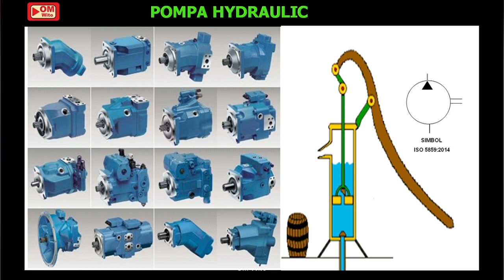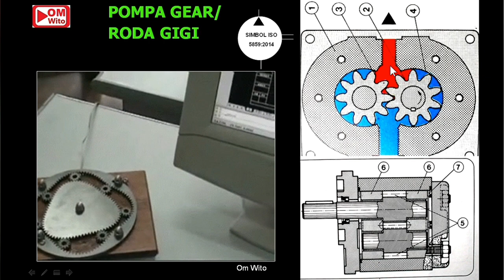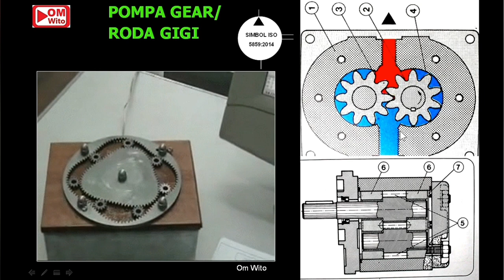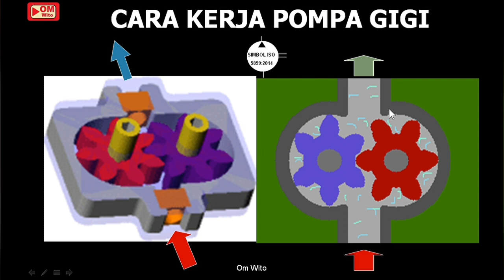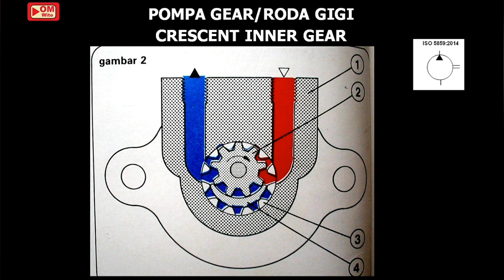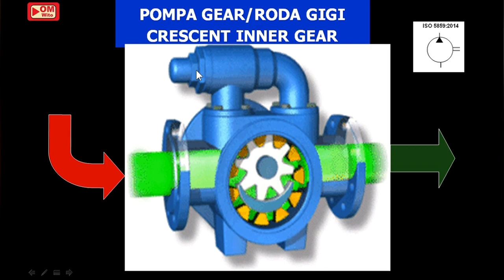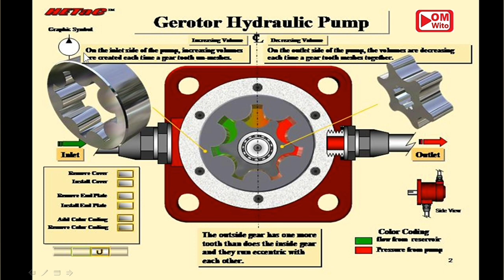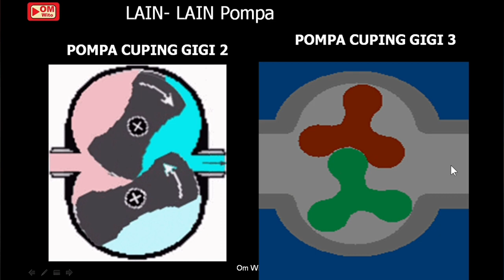HLP04⚛JENIS DAN MACAM2 POMPA HIDROLIK SESUAI PEMAKAIANYA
Assalamualaikum warahmatullahi wabarakatuh, sahabat de Wito, kali ini kita membahas terkait dengan bermacam-macam jenis pompa hidrolik untuk pompa hidrolik ini kita harus hati-hati Jangan sampai salah memilih karena nanti akan menentukan kehandalan dan keawetan sistem hidrolik anda Terima kasih